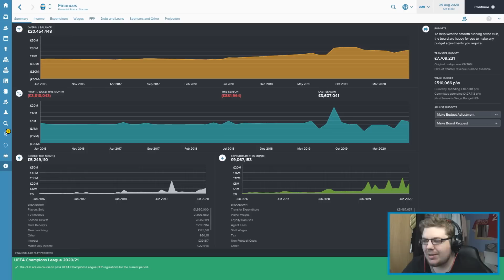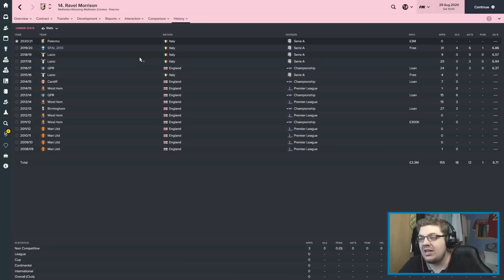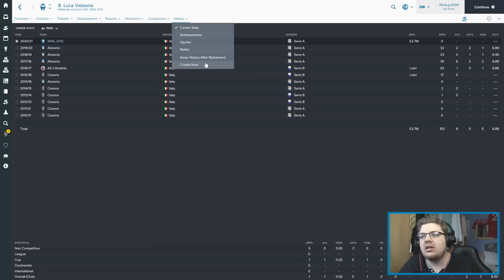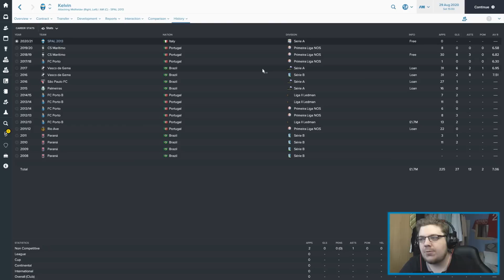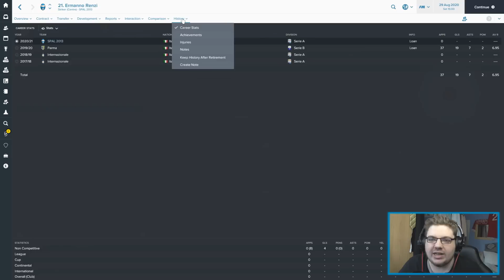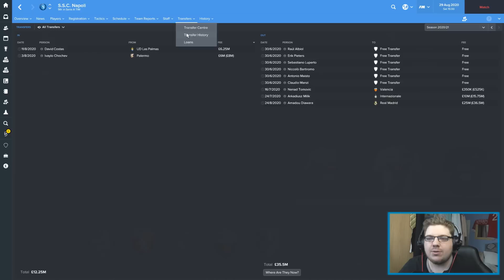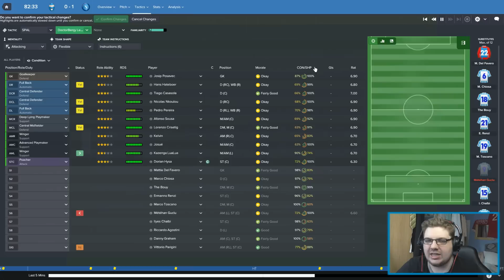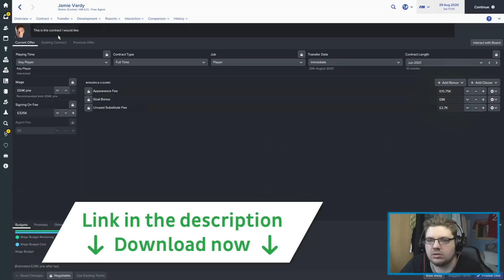THE ISPALIAN JOB | PART 36 | SUMMER TRANSFERS! | FOOTBALL MANAGER 2017